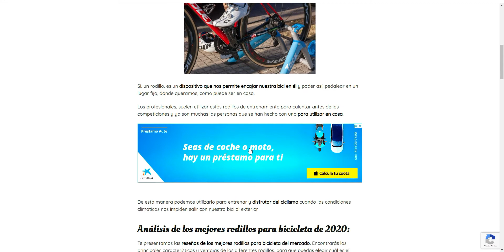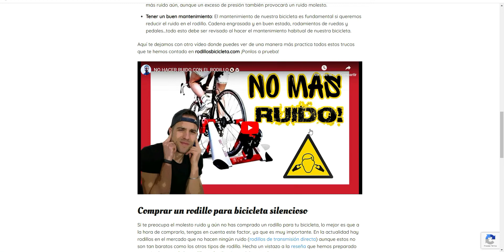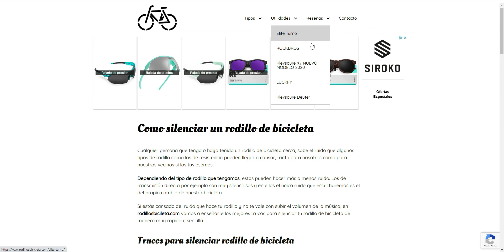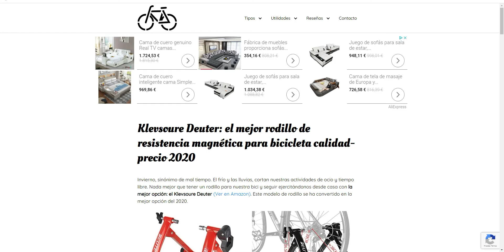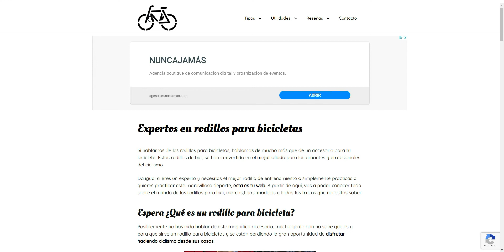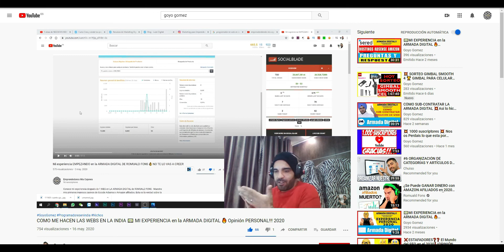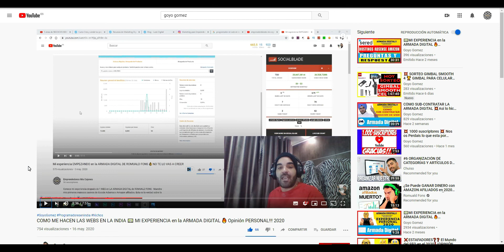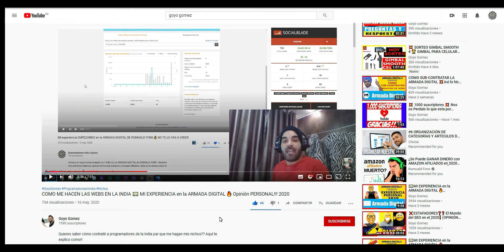Vivir de INGRESOS PASIVOS 🚀 ENSEÑO MIS WEBS 🤑 Me HATEA GOYO GOMEZ? 🔥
Desde que comencé en este mundo de los ingresos pasivos con páginas web a través de la formación de la armada digital de Romuald Fons hace apenas unos meses, mi vida ha cambiado por completo...

 ► Mi Setup: